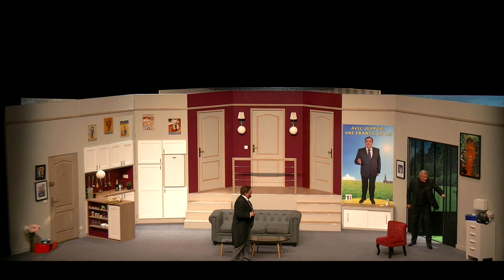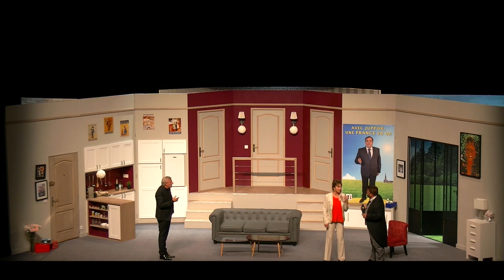Tout bascule / Tournée 2017